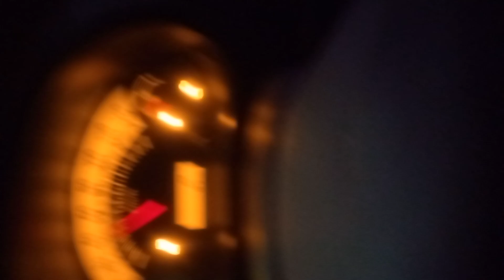Truck Accident at Duka moja kayole, overturning in the middle of the road